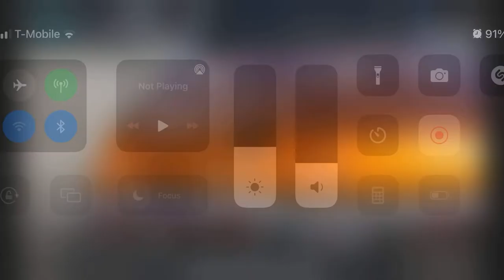ALL GOLD EVERYTHING ON SAVINIS MIDWEST FEST 5 2021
3 custom Chevy classics on gold savinis
Midwest fest 2021